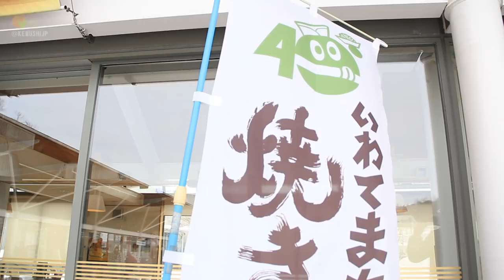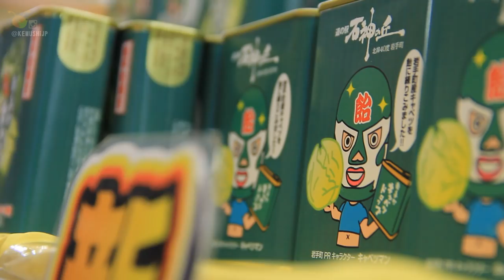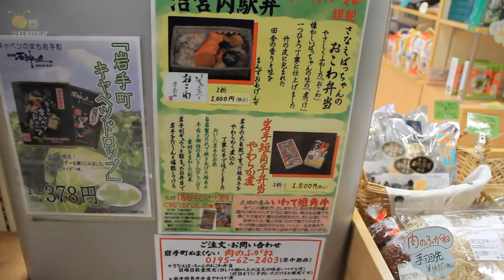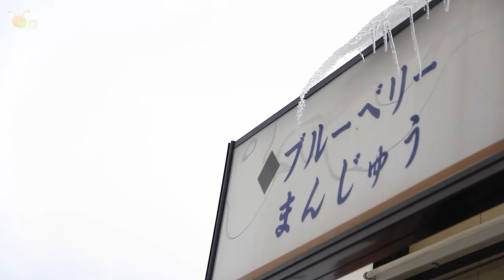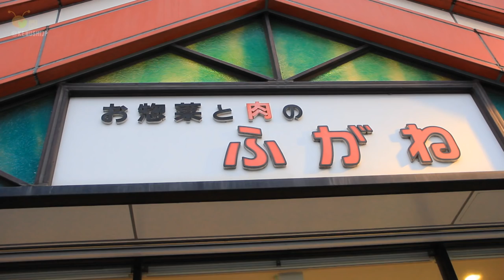Day 1 in TOHOKU, Japan // Snow Adventures in Iwate Prefecture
Exploring the SNOW, food and sights of Iwate Prefecture (Tohoku, Japan).

2F Shinbashi Toei Building
1-17-11, Nishi Shinbashi, Minato-ku

☆★☆★☆★☆★☆★＊~MUSIC~＊★☆★☆★☆★☆★☆★
00:02 "Aware" - Kontiuum

02:53 "First to Last" - Gunnar Olsen (YouTube Audio Library)

07:07 "Carefree"

Topics in this video: Foreigners in Japan Tohoku, Japanese TV Iwate Prefecture　Culture Shock Life in Japan Speaking Japanese Tokyo parents reaction life abroad Japanese school Life Broad University JLPT Entrance Exams kanji reading Japanese food japanese countryside life abroad festival festivals hiramatsu